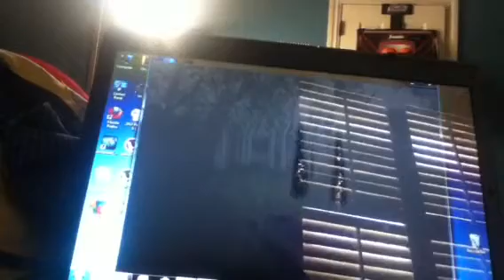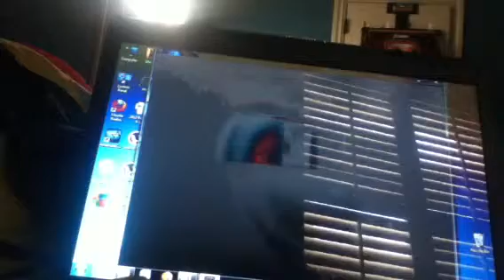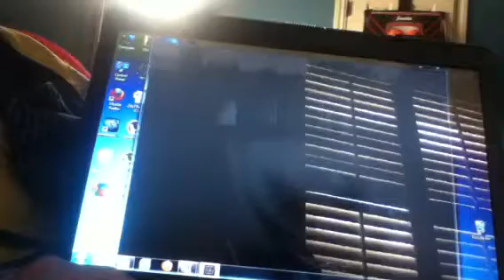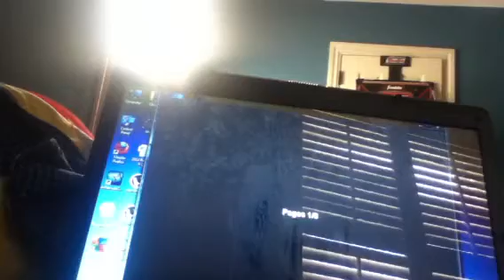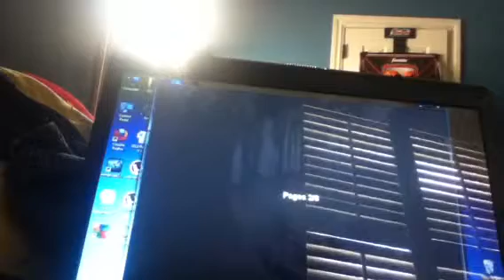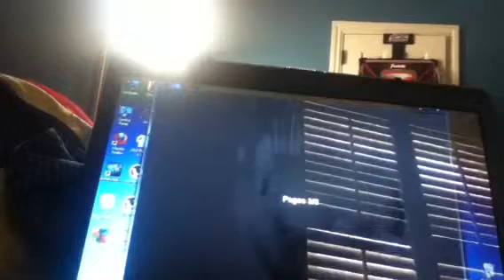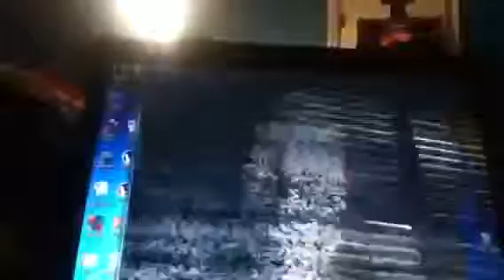Slender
I get f***ing scared